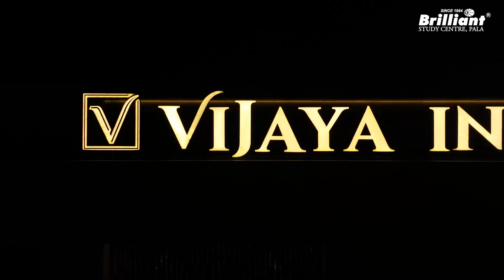Medical Victory Day | Medi Ruby Fiesta brilliantvictoryday | medirubifiesta Join us on July 8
🔔🔔Brilliant Medical Victory Day - Medi Ruby Fiesta 2023🔔
Brilliant Medical Victory Day is an achievement ceremony hosted every year to acknowledge and honour the NEET 2023 toppers from Brilliant Study Centre. It's a huge gathering of the NEET 2023 Toppers with their family.
We are happy to announce the Medical Victory Day of the year 2023 on July 8th, Saturday, at Vijaya International Convention Centre, Thiruvalla.